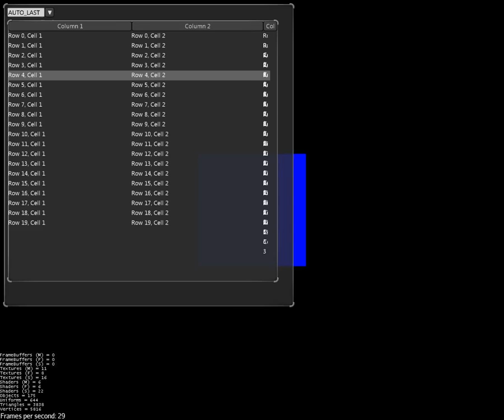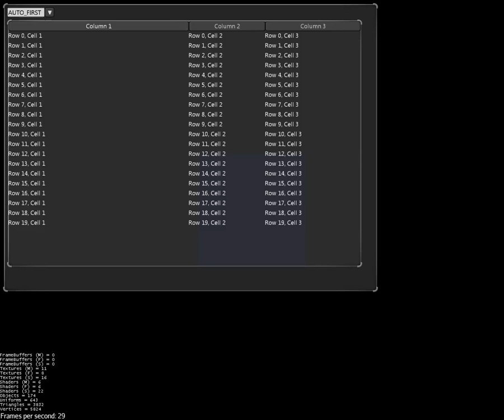Tonegodgui Table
Shows a table control with different resize modes.